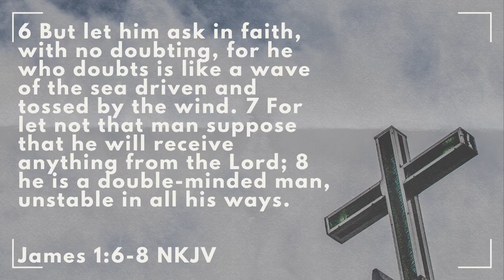Morning Devotions #797 [James 1:6-8]